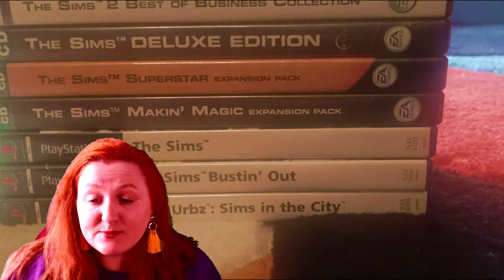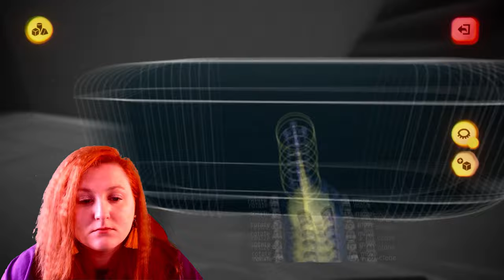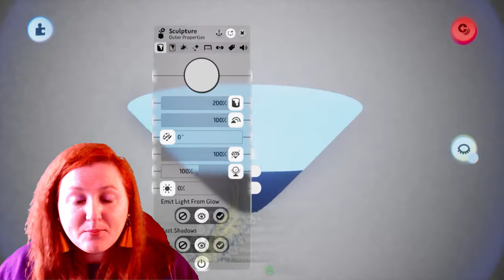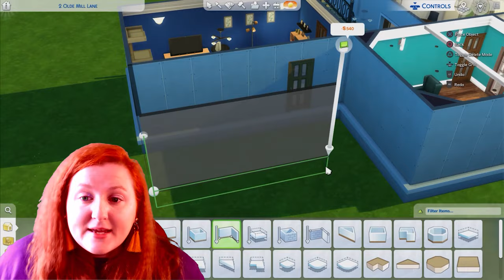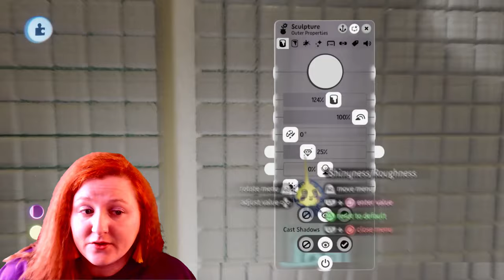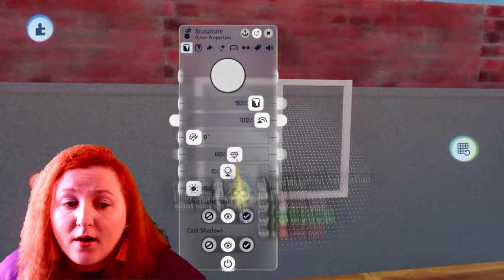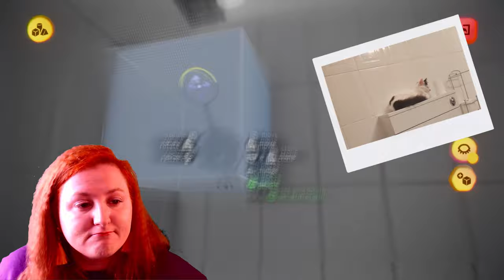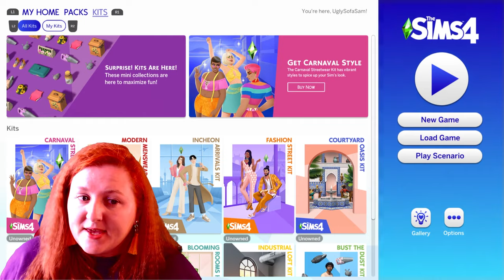The Sims 4 Vs. Dreams PS4 | Building My House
Ugly Sofa Gaming is a Dreams PS4 channel, but this video came about from Sam’s love of The Sims 4 and all of its predecessors.

Every now and then I get in the mood to build something and it’s always a toss-up as to what to use, usually depending on how much effort I want to put in. After so much time The Sims 4 still has a massive user base with many people still regularly purchasing Sims kits and packs from EA. Dreams PS4 on the other hand is suffering from a lack of players, a problem Media Molecule are still working through.

I find it amazing that there are so many people out there with such dedication, who are paying for more content to build and craft such epic real estate who aren’t also utilizing the tools provided to Dreams which has endless free content! It’s definitely something to think about especially after the new Sims 4 Wedding Pack controversy.

In this video I speed build my English semi-detached house, building in The Sims 4 and Dreams PS4 (but all footage captured on PS5)

We at Ugly Sofa Gaming are on a mission to spread the good word of Dreams PS4 and have fun doing it! We hope you enjoy this video, it took a lot of work and we have never made something this long. Also, I am sat in a cold room so I get progressively snottier as it goes on…

PS This is not just a stealthy way to show off cat videos.

PPS I realised when editing I could have probably sized down some of the items I wanted to use in The Sims using the D-Pad, L2 and R2 but I did actually forget that was a feature…

Ugly Sofa Gaming uploads the best gameplay from Dreams PS4 & Dreams PS5 and we've been doing it since Dreams Early Access amassing one of the largest libraries of Dreams on YouTube with 700+ videos.

A BIG THANK YOU TO OUR PATRONS:
-Jammer_Sonar
-Jason